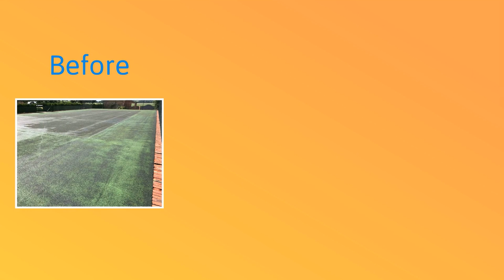Residential Tennis Court Maintenance in Hereford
Residential Tennis Court Maintenance in Hereford is shown in the video. After having a tennis court manufactured, it’ll be within your best interest to be sure that the facility remains in the best possible shape all year round. Maintenance needs to be performed both routinely in addition to being an aftercare strategy to mend any damage. Pre-emptive maintenance will help maintain your facility in fantastic condition throughout the year and prevent any issue from turning out to be `long term damages. We can complete a number of proactive maintenance services. We can jet wash hard court facilities to eradicate any kind of filth, moss and algae from your surfacing. Debris on the surface can lead to moss and algae development which obstructs up the pores inside the flooring and leads to water drainage problems as water can’t go through. Without correct care, a sports surface can lose its permeability that will then result in further concerns like floods and an unsafe tennis facility. Reactive upkeep is made to take care of these problems in an attempt to rectify the problem prior to any real damage being done that can result in costly and time intensive repair. We thoroughly suggest to all new and existing customers that they set up a routine maintenance scheme with their facilities to ensure that they get their money’s worth.

Without regular washing your residential tennis court facility may become not very safe for usage, and ultimately become impaired. There are a variety of tennis court maintenance methods which you can use to get rid of dirt and impurities from your surfacing. An everyday pressure wash and brushing process is among the most usual rejuvenation methods for hard courts that are made from tarmac. The brushing and jet washing is completed to blast away any organic matter or dirt as well as stopping the growth of pollutants like algae and moss. Cleansing and servicing on manufactured grass tennis courts generally consists of drag brushing and deep cleans inside the silica sand infill, and invigorating the surfacing by removing and upgrading the sand. Specialist treatments are applied to both hard court surfaces and artificial turf to prevent the increase of moss and algae and for that reason avoid any difficulties with water drainage. Servicing and routine cleaning is vital for making certain your facility is safe to utilize all year round, whatever the weather

If you would like to watch even more of our tennis maintenance videos, we suggest that you have a look a this playlist we have made

As a way to conserve a good quality sports surfacing, tennis court repairs really should be carried out as required. If you on a regular basis evaluate your tennis court surface to check for any problems, it will be simpler to find deterioration and conduct relevant repairs to solve the issue. Repairs can be executed to mend these complications by filling in holes with an emerald stone blend, completing a complete clean to help drainage, and applying a brand new coating of anti-slip paint. Poor drainage, tears and rips over the surfacing and worn out paint coating are common problems for tennis courts, so be sure to remain on top of these problems Work can be done to rectify these kinds of problems by cleansing the area, spraying a fresh application of paint and filling in cracks with a specialist blend of emerald stone.

Residential Tennis Court Maintenance in Hereford - We are really appreciative that you have watched our video and we like getting feedback on our projects, if you have any, just leave a message in the comment section below.